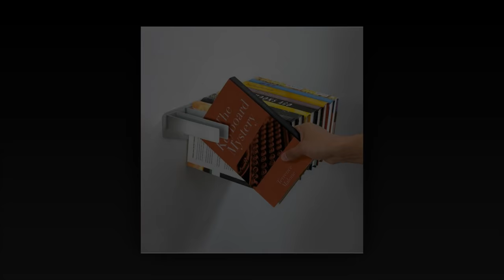Creative Wall Shelves Ideas – DIY Home Decor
Extraodinary shelves design ideas:
- triangle and hexagon shaped shelves
- recycled shelves made from old chairs
- floating shelves
- creative corner shelves
- other great ideas of DIY wall shelves design